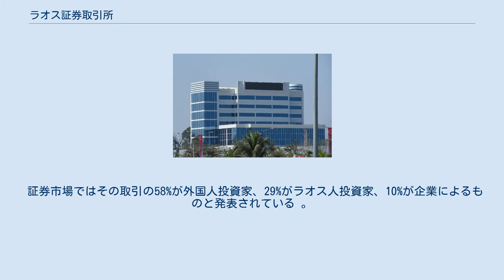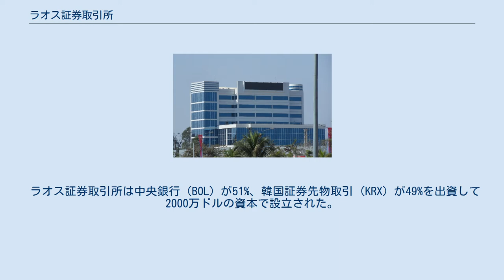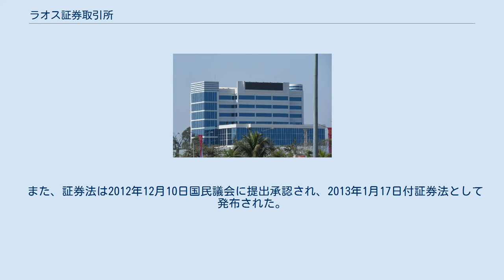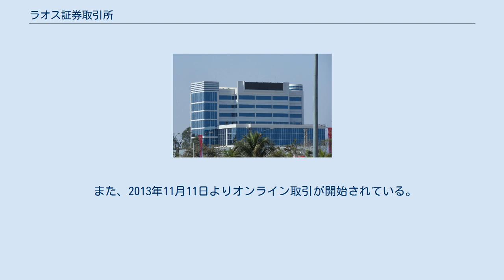ラオス証券取引所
ラオス証券取引所（ラオスしょうけんとりひきじょ、英語：Lao Security Exchange, LSX、ラーオ語: ຕະຫຼາດຫຼັກຊັບລາວ））は、ラオスのビエンチャンにある証券取引所である。
取引時間は祝祭日を除く月から金曜の8:30～11:00（現地時間）。
 また、現在国債、社債の売買についても検討中とされ2016/17年度中の開始を計画している。
 証券市場ではその取引の58%が外国人投資家、29%がラオス人投資家、10%が企業によるものと発表されている 。
 上場企業数は4社である。
2020年までに25社の上場を計画している。
 上場企業は4年間の法人税の5%の減税措置が与えられる。
 上場を検討している企業としては City Logistic lao Co.,Ltd（ロジスティック） Joint Development Bank（銀行） Souksomboun（セメント） ラオス国営航空（航空） Lao Cement Inductry Co.,Ltd（セメント） ETL（通信） 三江（不動産開発） ラオス農業奨励銀行（銀行） 等がある。
 ラオス証券取引所は中央銀行（BOL）が51%、韓国証券先物取引（KRX）が49%を出資して2000万ドルの資本で設立された。
 これまで証券市場設立指揮委員会が2007年11月に設置、さらに2008年1月22日には設立責任委員会が設置され、その後2009年7月4日には証券・証券市場管理委員会事務所が正式にオープンした。
 2009年9月29日には7階建ての証券市場ビルの定礎式が行われ、2010年10月10日に完成、証券市場ビルがオープンした。
 その後2011年1月11日から国営企業のラオス電力発電、ラオス外国商業銀行の売買が開始された。
 国際証券管理機関（IOSCO）への加盟準備中である。
 証券会社は以下の通りである。
 法律面の整備としては2010年5月24日には証券および証券市場に関する首相令 、さらに2010年7月21日には株式公開に関する規則 と株式会社の設立と活動に関する規則 がそれぞれ公布された。
その後2010年11月10日付で証券市場管理規則に関する委員会合意No012/SMCと証券事業に関する会計および監査規則に関する委員会合意No013/SMCも発布されている。
また、2011年5月19日にはラオス証券市場における外国人投資家の株式売買規則に関する合意　No.012/SMC、証券事業専門職員管理規則に関する合意　No.013/SMC、情報公開規則に関する合意　No.014/SMCが発布されている。
 なお、上場企業への税制優遇については2010年12月28日付け　証券市場における法人税と手数料に関する国家主席令（No.001/P）にて証券市場に登録を行った企業は通常の法人税率の5%減税の優遇を、登録日から4年間受けることが出来るとされる。
 また、証券法は2012年12月10日国民議会に提出承認され、2013年1月17日付証券法として発布された。
 関連法は以下のとおり。
 　　　　 立会時間は、8:30～11:00の「一場制」であり、日本などのような「前場」・「後場」といった区分は無い。
2011年の開所から同年10月までは一日2回の取引が行われ、その後一日6回（9:00、9:30、10:00、10:30、11:00、11:30）の取引に増加された。
その後、2014年12月3日より秒速取引が導入された。
 また、2013年11月11日よりオンライン取引が開始されている。